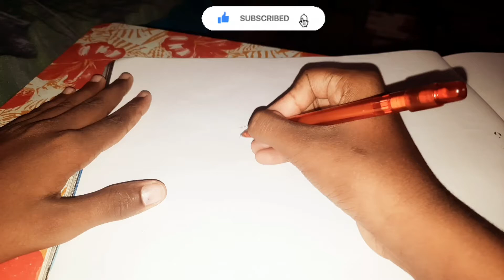Beautiful Pegasus drawing with pencil. Step-by-Step.Yogaw/Bhargave.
In this video we are going to see how to draw a Pegasus.

*Halloween Special*

1.Music: Shanhai
Musician: FOREVERT

4.NCS: Music Without Limitations NCS Spotify Alan Walker - Fade is included in our debut compilation NCS: Uplifting Support on iTunes Listen on Spotify Listen on Soundcloud Support on Google Play Support on Amazon [NCS] •

5.Music: We've Got Time
Musician: LiQWYD